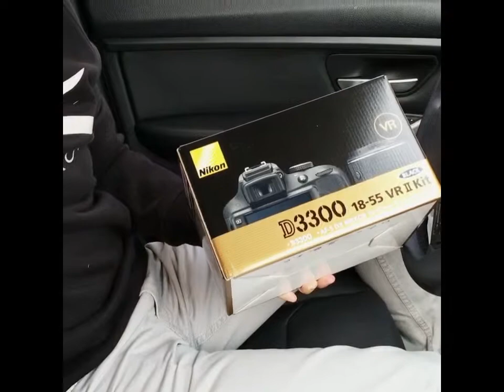WIFE BOUGHT ME A NEW 🎥 CAMERA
NEW VLOG #21 Our weekend flew by, picked up my camera from Best Buy then went to go visit mom and made us some sopes for my pregnant wife (cravings)